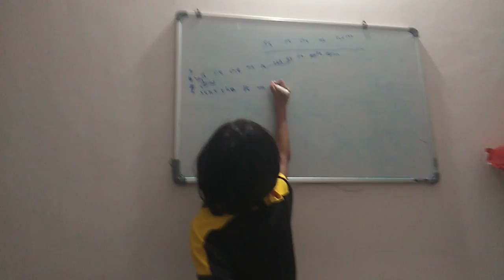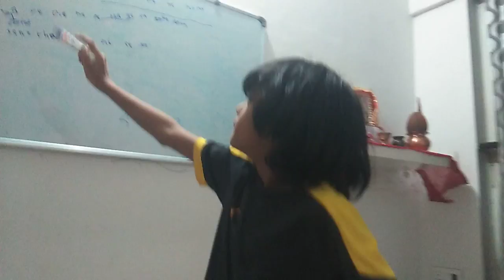Same Re ga MA pa notes 📝